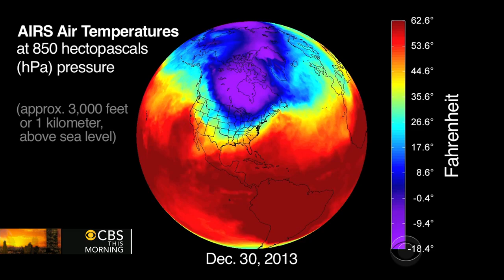Physicist Michio Kaku explains record-low summer temperatures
Much of the Midwest is facing record-low temperatures this week. CBS News contributor and City University of New York physics professor Michio Kaku sits down with the "CBS This Morning" co-hosts to talk about the cold snap.